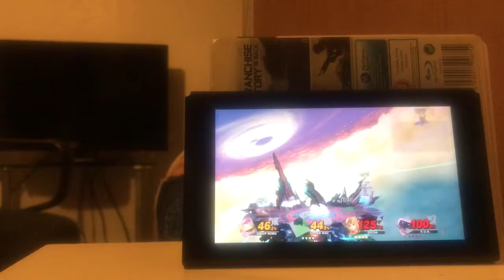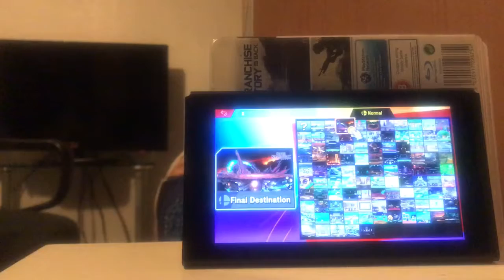Super Smash Bros. Ultimate - Best Out of Three (14th to 15th September 2019)